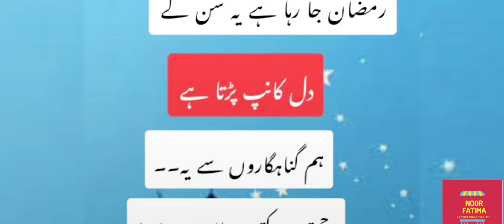Jumatul-Vida Mubarak ho ap sab ko| by Noor Fatima